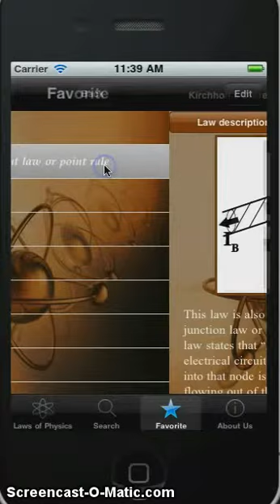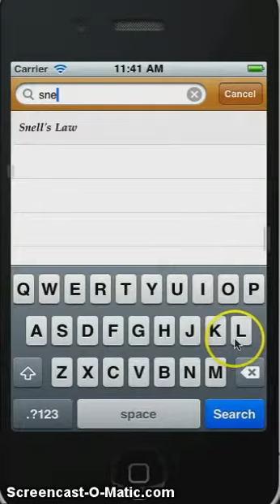Laws of Physics for iPhone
'Laws of Physics' is an educational app which helps the user to browse through famous Physics laws.
The app contains information on Physics laws, Physicists description, law description and the year in which the law was discovered.
The app represents the information related to laws in pictorial way and so helping the user to understand the laws better.
The user has the following options:
List of laws: This contains the list of all the Laws of Physics.
List of Physicists: This contains the list of Physicists along with their image and the user can chose the physicist to view more information on it.
Random Law: This view gives a random law along with its description and law image
The user will also have an option of adding any particular law to 'Favourite' for easier viewing.

for more updates.